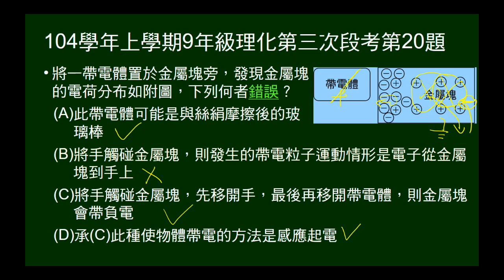104學年上9年級理化三段第20題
給靜電感應圖，選項中再加感應起電步驟，問敘述何者錯誤。